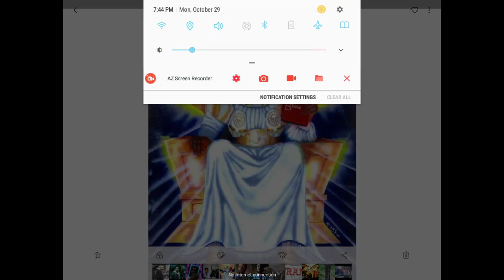(REUPLOAD)There is only one nation that God is dealing with (Israel)